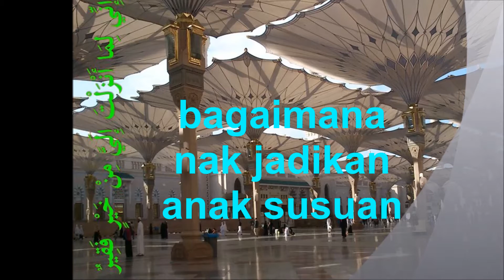bagaimana nak jadikan anak susuan